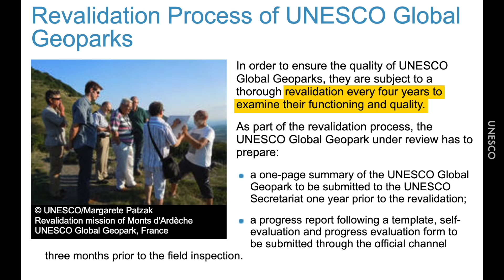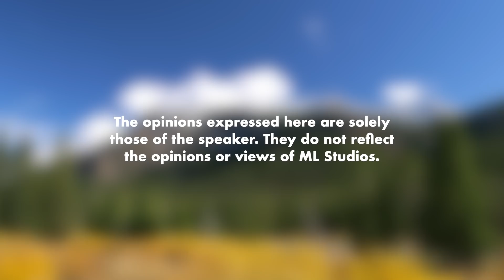Perbezaan National Park dengan Geopark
Fuyo taman pun boleh kena kad kuning dan kad merah.